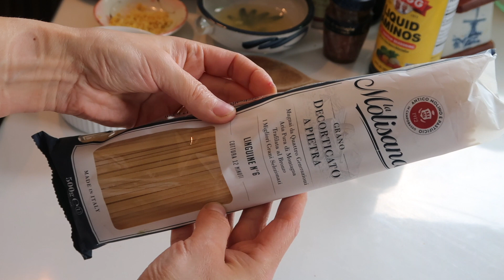Makaron cytrynowo-czosnkowy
Zapraszam na bardzo prosty przepis na makaron czosnkowo-cytrynowy. Prawdziwa petarda!!! Smacznego :)

Składniki dla 3 osób:
350 gramów makaronu-ja użyłam linguini
1 mała główka czosnku
skórka otarta z połówki cytryny
sok z połówki cytryny
4 łyżki oliwy z oliwek
1 filecik anchovis
natka pietruszki
starty ser grana padano
świeżo mielony czarny pieprz